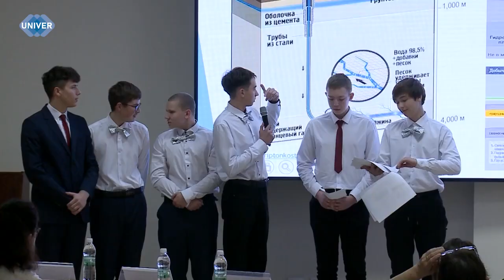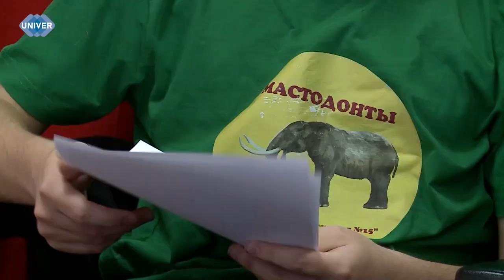ГАЗ - ЭНЕРГИЯ БУДУЩЕГО